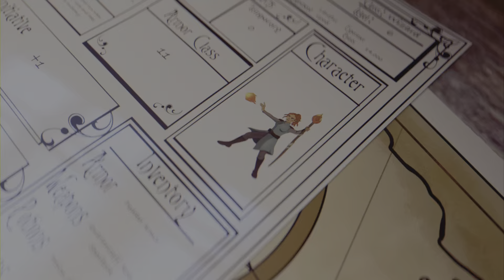Film - huge stuff